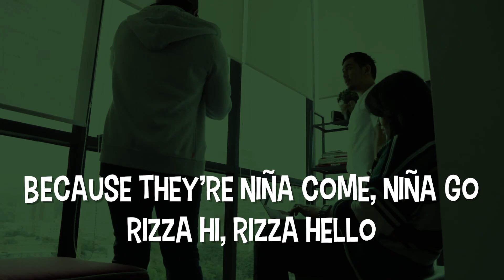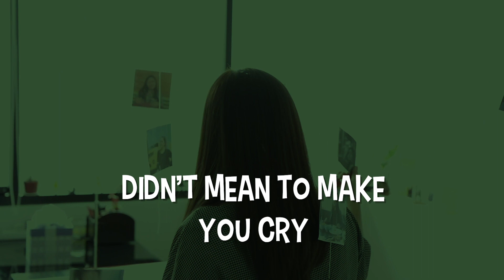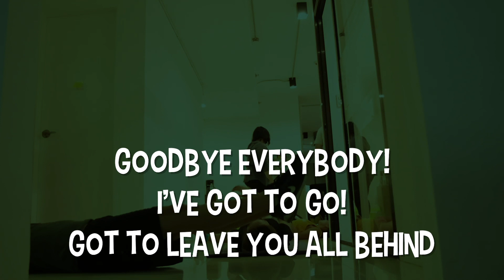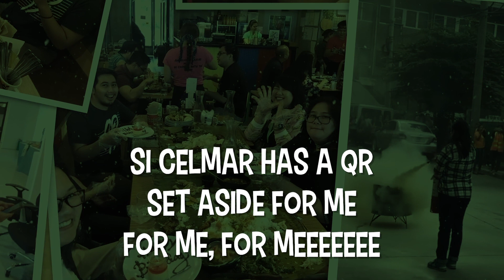💚✨HappyHolidays from Team Fizzbuzz!✨💚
🌟 We bring you festive cheers the Fizzbuzz way! 🌟

And we're adding a little bit of Queen and FreddieMercury karaoke magic to make it extra special for you guys. ENJOY! 💚

🎉🎄✨For all that has been and for all things to be,
TeamFizzbuzz wishes you the Happiest of Holidays with Friends and Family!✨🎄🎉